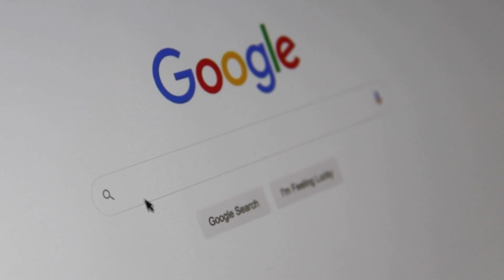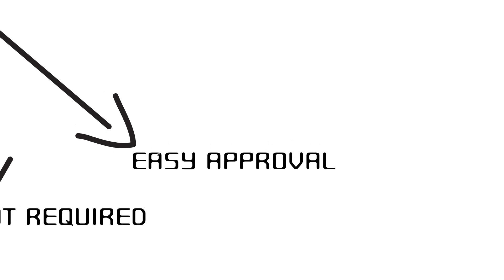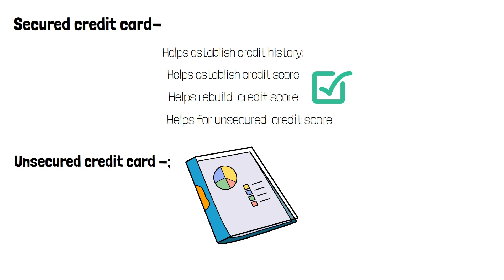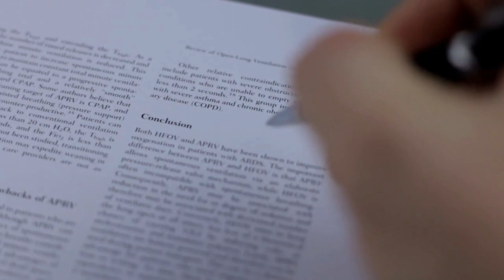FD Credit Card Vs Normal Credit Card Comparison||2023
Hello Dosto Kya Halchal,Credit cards can be a great tool for building credit and managing finances, but with so many options out there, it can be overwhelming to choose the right one. In this battle of the credit cards, we're putting secured credit cards up against unsecured credit cards to see which one comes out on top. Secured credit cards require a deposit to be made upfront, while unsecured credit cards do not. But which one is better for your credit score? Which one is more flexible? And which one is more likely to help you reach your financial goals? Join us as we explore the pros and cons of each type of credit card and help you make an informed decision. Get ready to learn all you need to know about secured credit cards vs. unsecured credit cards, and make a choice that will help you build a brighter financial future!

Laptop (Similar to Mine)

Fair Policy Used
Credit Section -:
Software Used - VideoScribe,Kinemaster,Filmora,Mango Animater
Images ,Videos,Footage Credit - Pixabay.com ,Pexel.com
► Thanks For Your Valuable time ... Hasta -La-Vista ◄